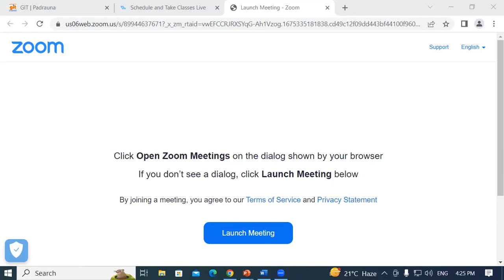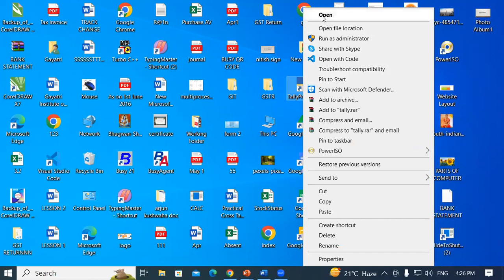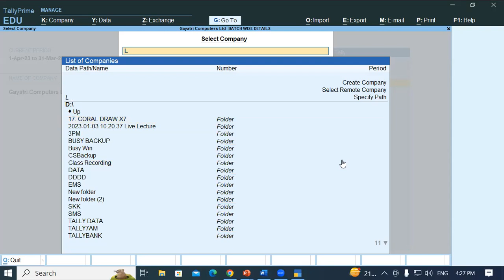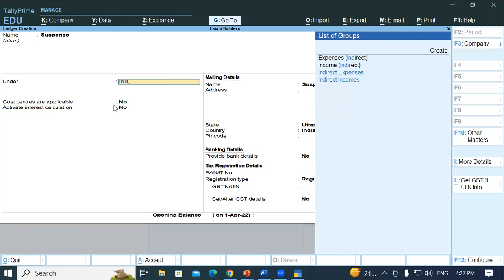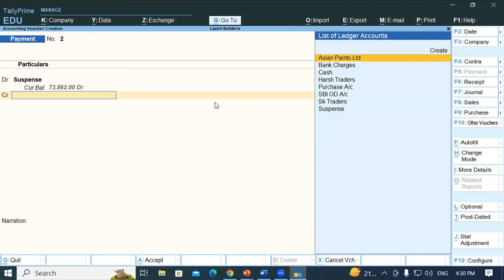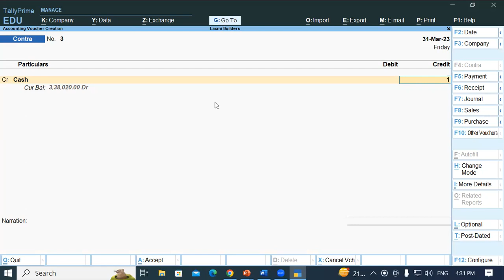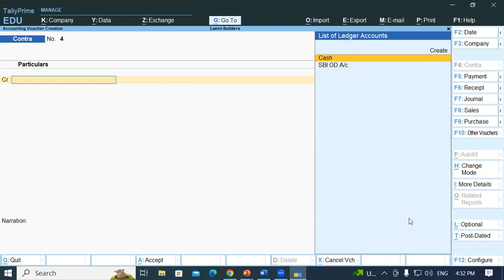How to Bank Statement Entry in Tally Prime | GIT Education